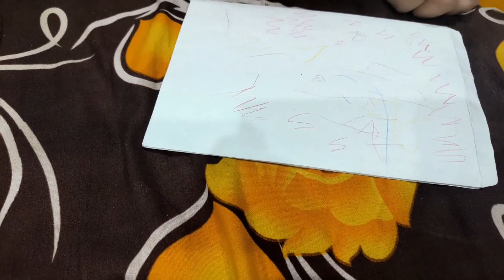craft paper art || school project